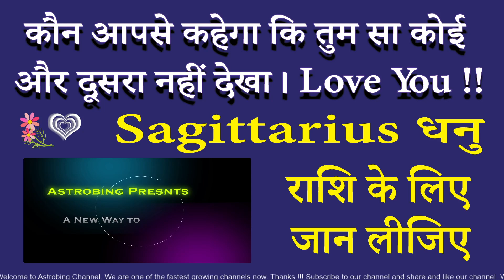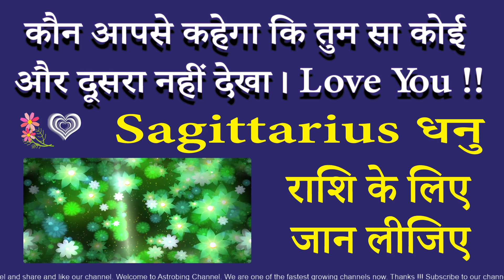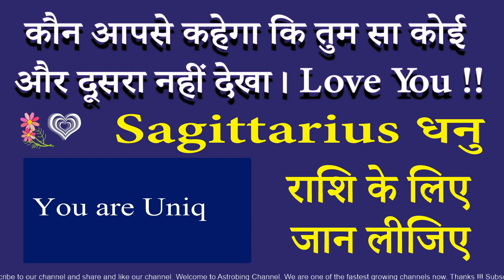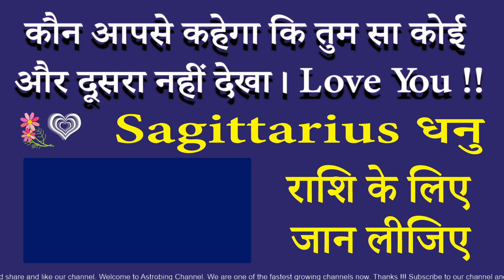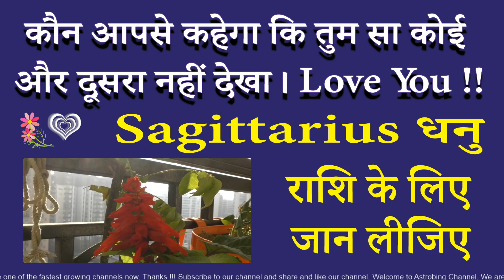कौन आपसे कहेगा तुम सा कोई दूसरा नहीं देखा | धनु राशि | AstroBing